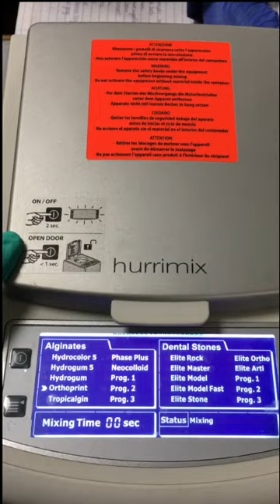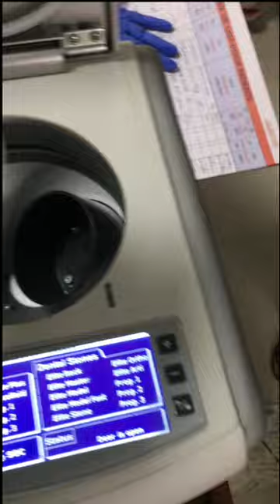Hurrimix: Automatic Alginate Mixing- Clinical Courses | Odontos Dental Academy | Dentistry Courses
Odontos Eduversity is India's Number 1 Finishing School for Dental Surgeons, training BDS and MDS in Dental Clinical Fields. You can whatsapp us by clicking or look at our prospectus by visiting

clinical courses - clinical courses after bds?  Dental Courses in Delhi, Dental Courses In India, Dental Clinical Courses In Delhi Find Non clinical courses on BMJ Careers Course finder

 Last year NEET pg cutoff rank for general medicine in all afmc institutions SEATS AVAILABLE Admission For MD Clinical Courses In India  want to know short-term clinical courses after bds which is having good scope world wide

 Director London Clinical Courses Uk
Nor the relative costs of non-clinical courses for nurses, and/or others, in the NHS; in particular, management courses at all levels

Clinical courses after bds/mds: dental clinical courses : advance certificate in general dentistry.

This video is about clinical courses like endo  ortho and implant course after finishing bds.